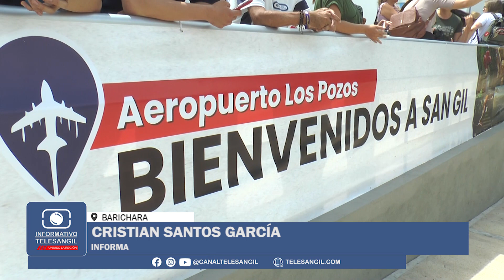Vuelos comerciales fortalecerán el turismo